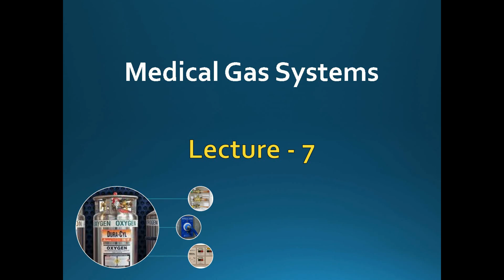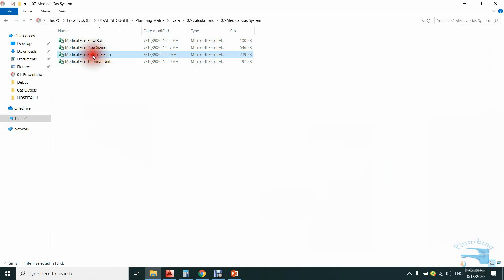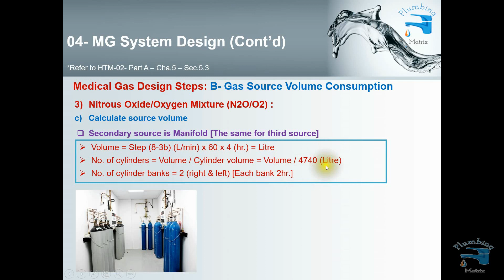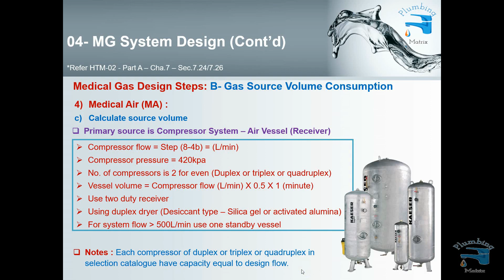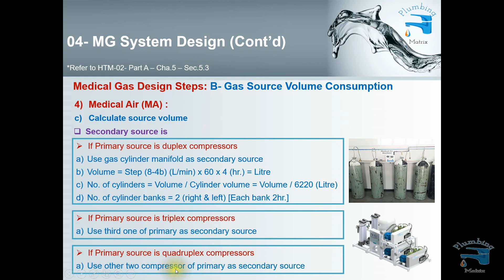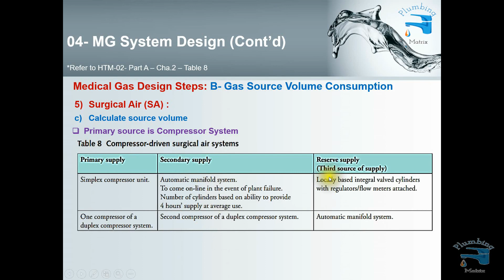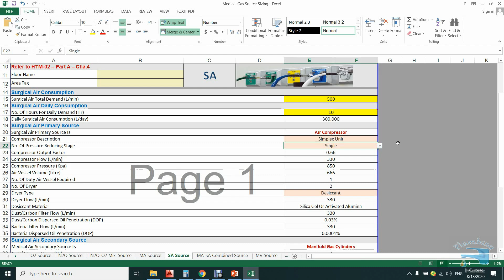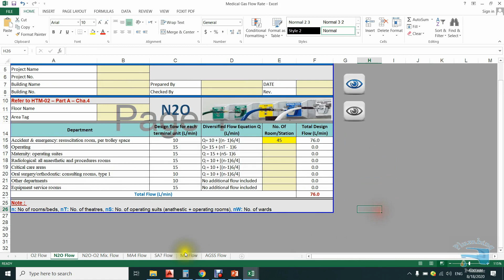Medical Gas Lecture-7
Lectures for medical gas system design according to British standard HTM